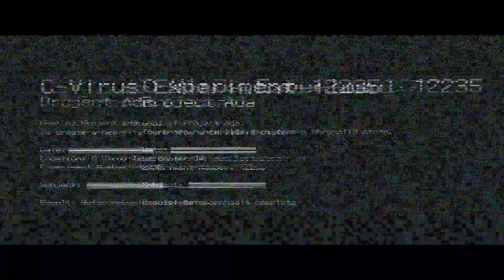[나메]바이오하자드6 에이다편 제3화(RESIDENT EVIL6 Walkthrough Ada Wong part 3)1080P60